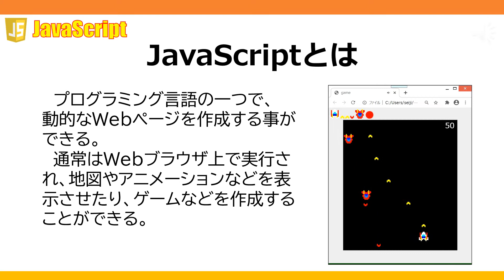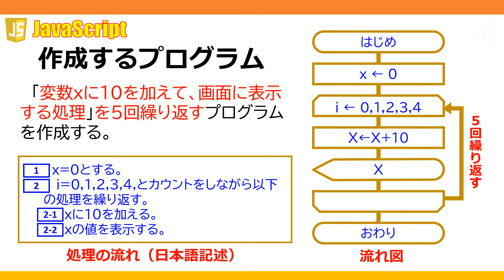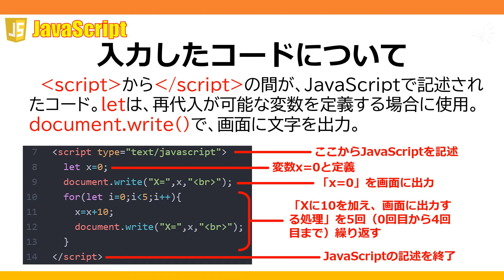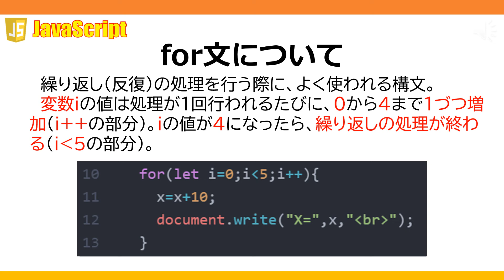JavaScript『反復構造（for文）のプログラム』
JavaScriptを使って、基本的なプログラミングの構造の一つ「反復（繰り返し）」（for文）について説明します。情報Ⅰの第3章コンピュータとプログラミングの内容をもとに作成しました。
この動画の音声は音読さんを使用しています。